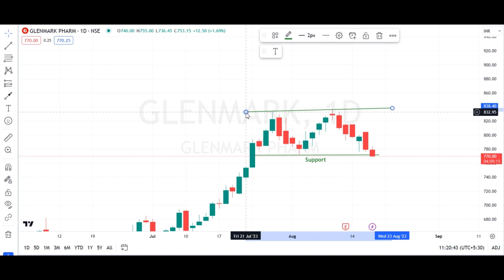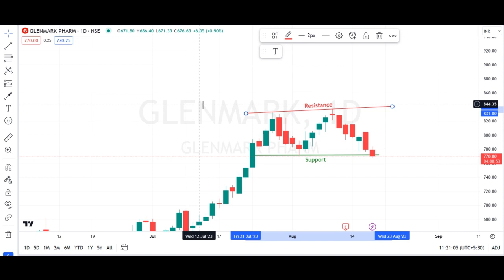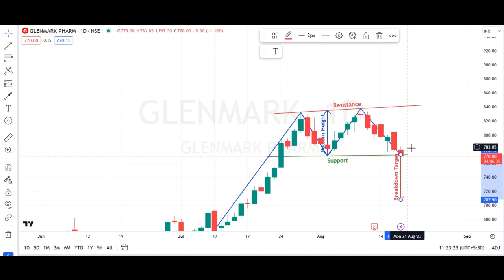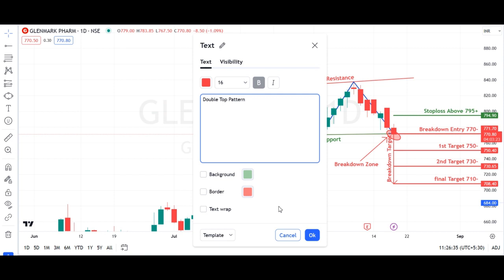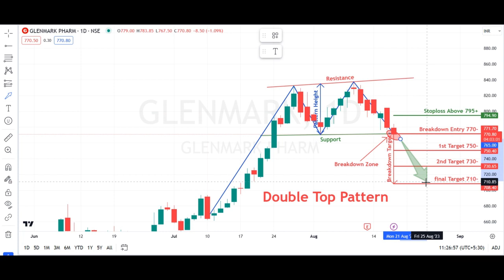Double Top breakdown in GLENMARK PHARMA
GLENMARK PHARMA

Key highlights: 💡⚡

✅On1day Time Frame Stock Showing Breakdown of Double Top Pattern .
✅ Strong bearish Candlestick Form on this timeframe.
✅It can give movement up to the Breakdown target of 710-.
✅Can Go short in this stock by placing a stop loss above 795+.